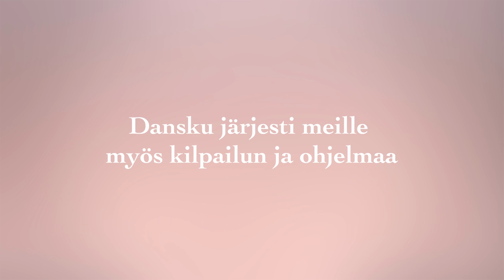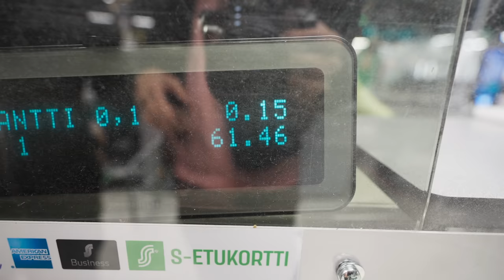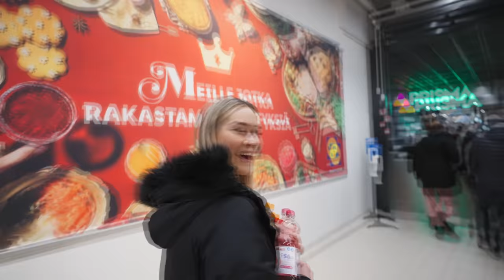LÄHDETTIIN YÖKSI METSÄÄN :)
Video on tehty yhteistyössä Pääkaupunkiseudun Partiolaisten kanssa.
Partio tarjoaa elämyksellisiä kokemuksia ja seikkailuja kaikenikäisille. Olitpa siis kiinnostunut toimimisesta lasten ja nuorten kanssa, luonnossa liikkumisesta, purjehtimisesta, kouluttamisesta
tai paperien pyörittämisestä – kaikille löytyy oma paikka partiossa.